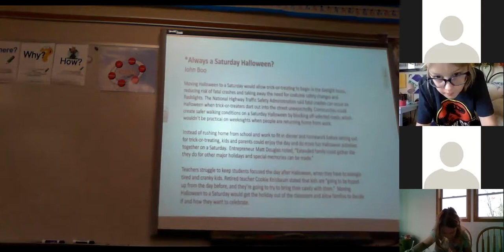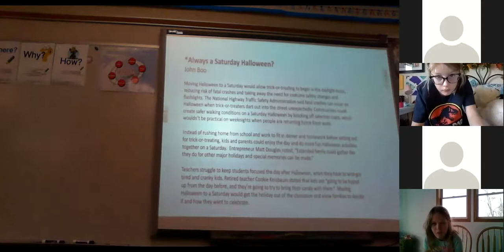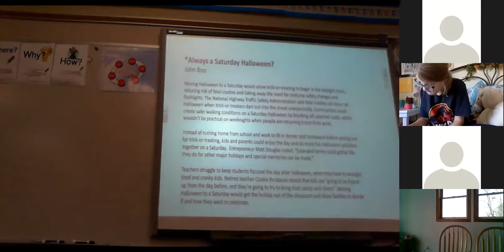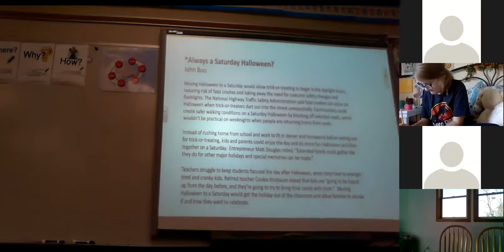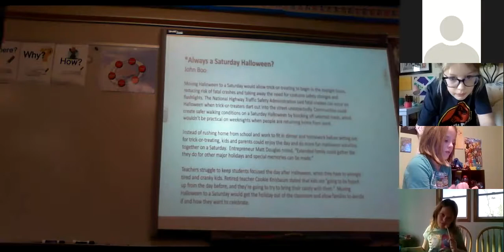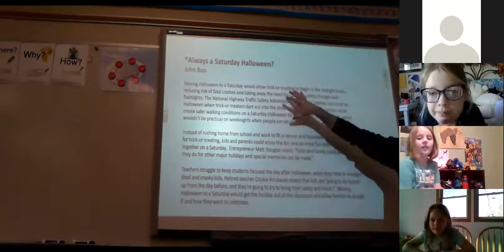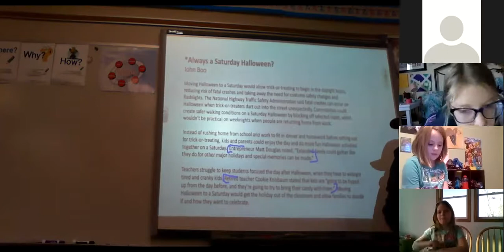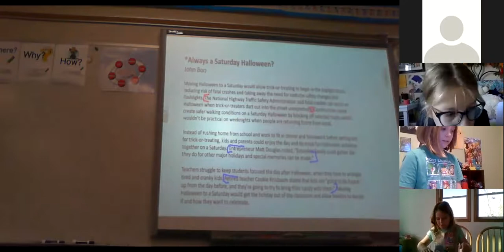11/13/20: Writing- Quoting and Paraphrasing Independently